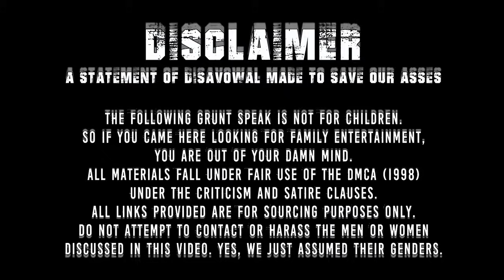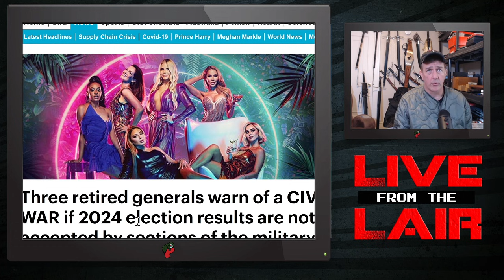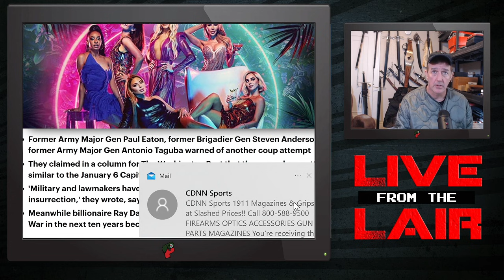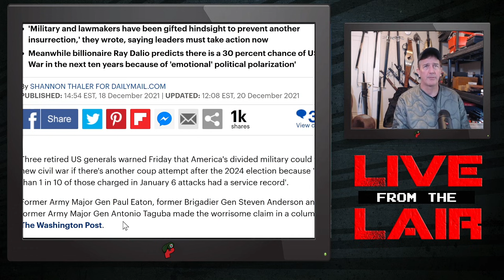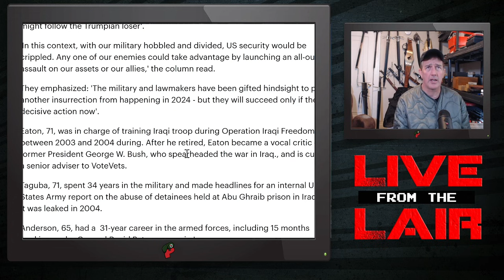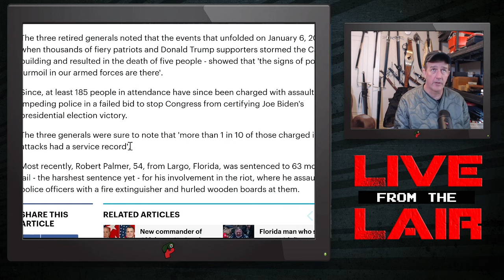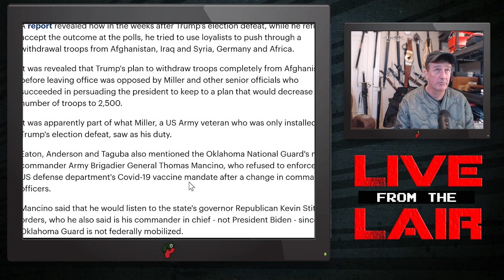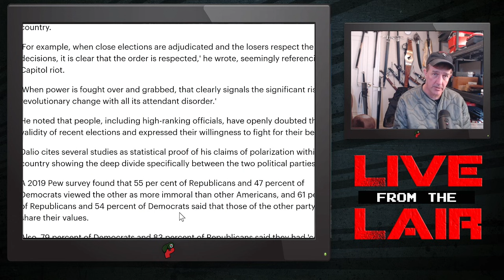Retired Cuck Generals Threaten Coup in 2024 | Live From The Lair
But Popp has news for them: Screw you guys, I’m going home.

Volume 1
Volume 2

Redonkulas.com Productions
29488 Woodward Avenue, Unit 407